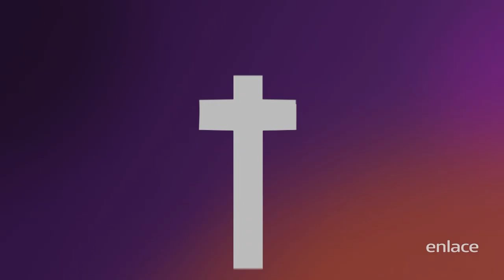Otoniel Font - Maratónica Febrero 2021 - Enlace TV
Otoniel Font - Un nuevo punto de partida. Si esta palabra bendijo tu vida, puedes sembrar en el botón de Donar o bien ingresando a